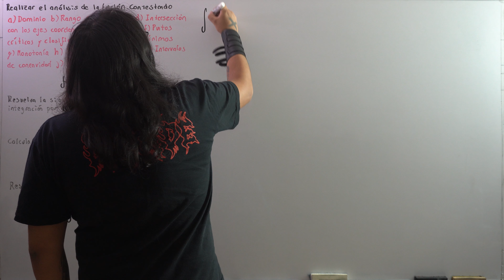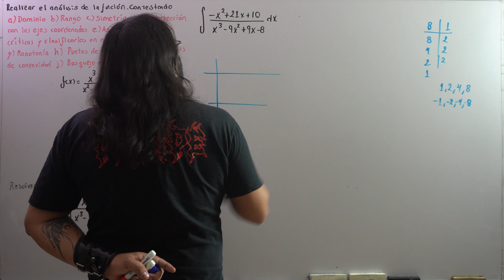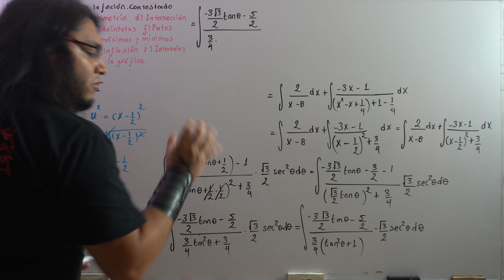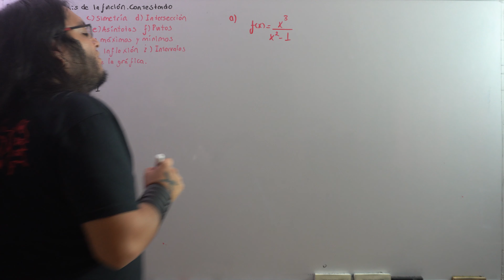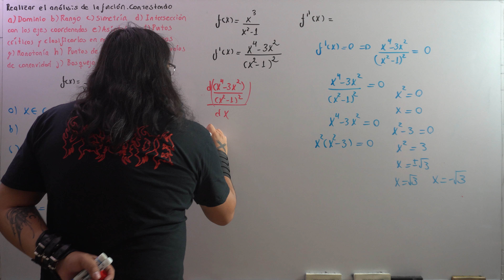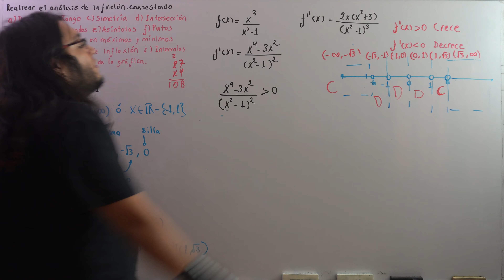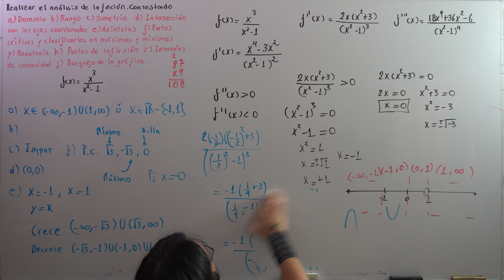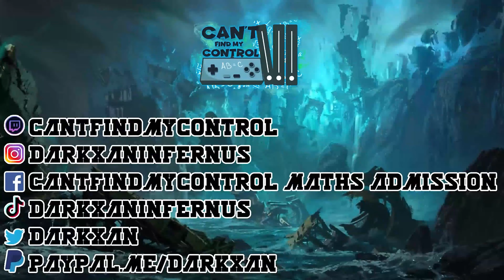ETS ESIQIE 2024 Cálculo Integral y diferencial | Examen IPN ESIQIE